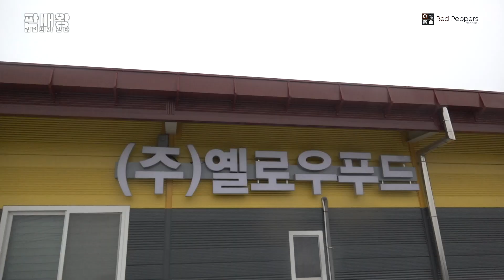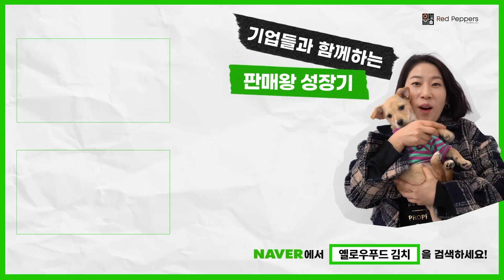[ENG] 🤷 ♂아따 !! 뭐더요??!!🤷 전라도김치 아직도 안먹어본겨? 😲밥 두공기🍚 뚝딱!!🍚 어머니 손맛 그대로! 장성김치! | 장성 옐로우푸드 | 판매왕 김영희 EP.03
🌏🌏 대한민국 방방곡곡, 구석구석까지 🌏🌏
숨어있는 💎보석💎같은 기업들🏭🏭을 찾아
판매왕 김영희가 간다! 🚚🚚

😈제작진의 계략에 넘어간 김영희?!😈
전라남도 장성 ★옐로우푸드★ 김치공장 방문기!
김치하면 대한민국 전라도가 빠질 수 없쥬?
바르고 올바른 마인드로 만든
👩🏻‍🌾김치 생산 과정 👩🏻‍🌾을
생생하게 담아왔다!

대한민국 기업살리기 프로젝트! 📈📈
우리 기업들 힘들면 앙대여~ 🙌🙌
😍 매주 목요일 오후6시에 만나요 😍

당신은 지금 이 채널을 👆구독👆하고싶다!
당신은 지금 이 채널의 🔔알람🔔을 누르고 싶다!
당신은 지금 이 영상의 👍좋아요👍를 누르고 싶다!

📞📞 비즈니스/제보/제작 문의 📞📞